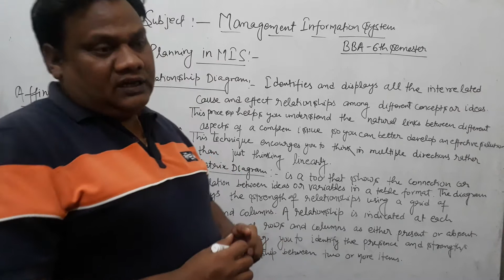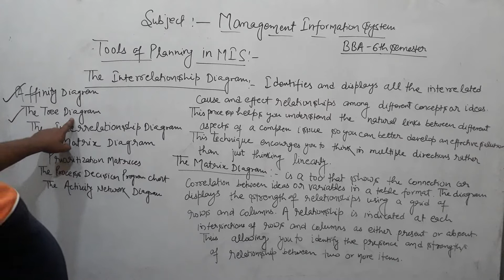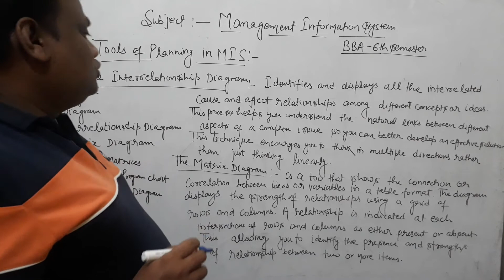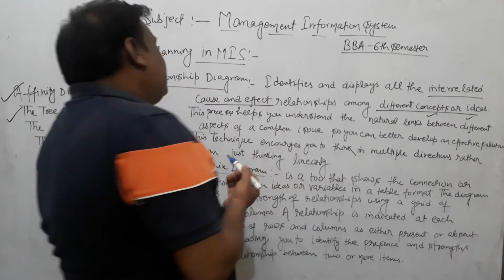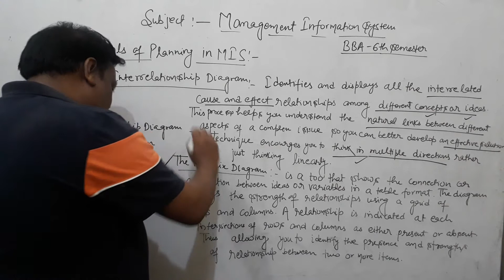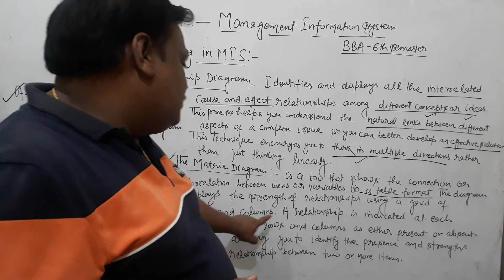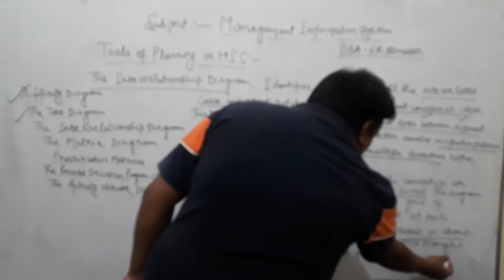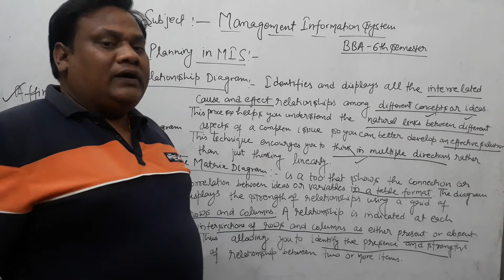Lecture-2 Tools of Planning in MIS